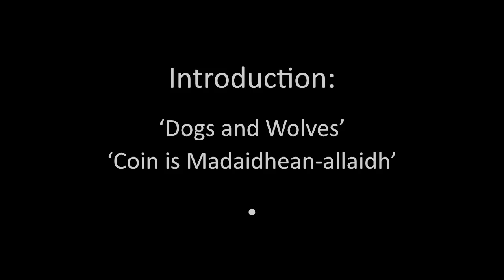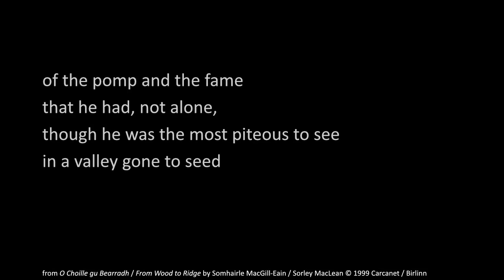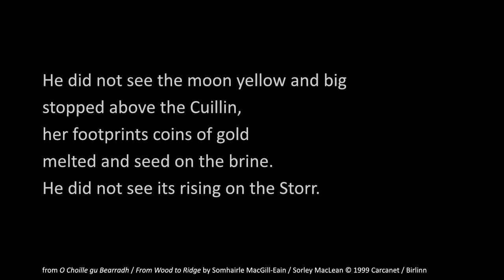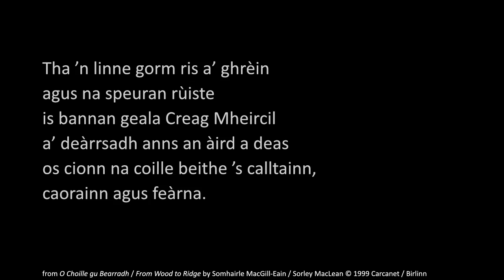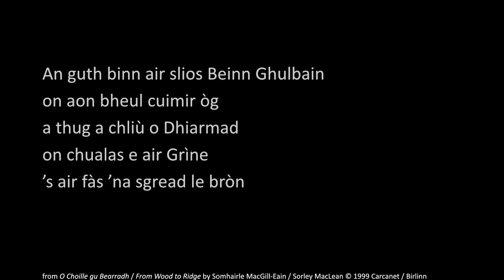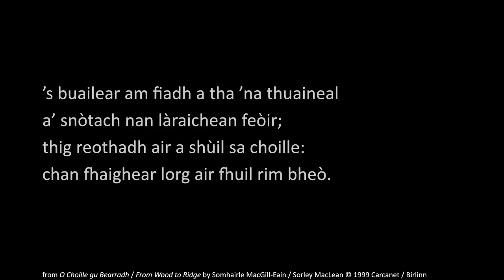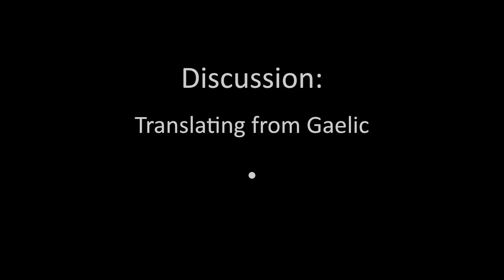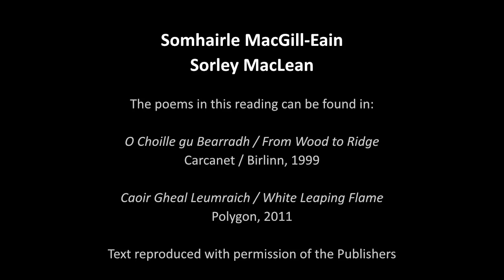Sorley MacLean reading his poems at the School of Scottish Studies in Edinburgh, 12 February 1986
A poetry reading given by Sorley MacLean  / Somhairle MacGill-Eain at the School of Scottish Studies, George Square, Edinburgh, 12 February 1986, recorded by Alexander Hutchison.

Licensors: Carcanet Press Ltd. Text reproduced with permission of the Publishers.

00:00 Acknowledgements
00:19 Opening remarks
01:16 Introduction: Dogs and Wolves / Coin is Madaidhean-allaidh
01:55 Dogs and Wolves / Coin is Madaidhean-allaidh
04:43 Introduction: Calvary / Calbharaigh
05:23 Calvary / Calbharaigh
06:04 Introduction: Kinloch Ainort / Ceann Loch Aoineart
06:46 Kinloch Ainort / Ceann Loch Aoineart
08:28 Introduction: Dawn / Camhanaich
09:00 Dawn / Camhanaich
10:14 Introduction: Death Valley / Glac a' Bhàis
11:23 Death Valley / Glac a' Bhàis
13:43 Introduction: The Cave of Gold / Uamha 'n Òir
17:24 The Cave of Gold
20:21 Explanation: 'his Blind Man', Donald Munro
22:06 Uamha 'n Òir
24:02 Introduction: Screapadal / Sgreapadal
26:45 Screapadal / Sgreapadal
27:18 Explanation: Maighstir Ruairi and George Rainy
27:46 Screapadal / Sgreapadal continued
32:07 Introduction: Creagan Beaga
33:20 Creagan Beaga
34:21 Introduction: In the Big Park / Anns a' Phàirce Mhòir
34:59 In the Big Park / Anns a' Phàirce Mhòir
36:09 Introduction: Palach
36:51 Palach
39:10 At Yeats's Grave / Aig Uaigh Yeats
41:15 The Lost Mountain / A' Bheinn air Chall
44:23 Introduction: Hallaig
44:56 Hallaig
50:07 Discussion: translating from Gaelic
51:19 Introduction: Under Sail / Fo Sheòl
51:35 Under Sail / Fo Sheòl
53:06 Ban-Ghàidheal
54:18 Discussion: the teaching career
56:32 Discussion: The Cave of Gold
57:31 Discussion: translating from Gaelic
59:50 Discussion: The Cave of Gold and extremes of behaviour
01:05:45 Discussion: The Symbolist Movement and abstract language
01:09:05 Discussion: W.B. Yeats

The text of the poems in Gaelic is sourced from 'Caoir Gheal Leumraich / White Leaping Flame: Collected Poems in Gaelic with English Translations', ed. Christopher Whyte and Emma Dymock (Polygon, 2011), with several corrections approved by Professor Richard A.V. Cox, Sabhal Mòr Ostaig, UHI.

Where accidental mis-readings occur (e.g. 'stooped' instead of 'stopped' in 'the Cave of Gold'; 'Hitler' instead of 'Himmler' in the English version of 'Palach') I have retained the published text. Where genuine alternatives appear (e.g. 'his Blind Man' instead of 'his Blind' in 'The Cave of Gold'; 'because it was heard on a Green' instead of 'since it was heard on a Green' in 'At Yeats's Grave') I have amended the text to show this, in case it reflects alternative drafts of the poem in hand on the night.

I am grateful to Seonag Barbour for checking the slide transitions of the poems in Gaelic.

Recorded by Alexander Hutchison on a Uher 4200 Report Monitor, in mono.

Audio file courtesy of the Alexander Hutchison Estate.

Audio and video editing by A.B. Jackson, 2023.